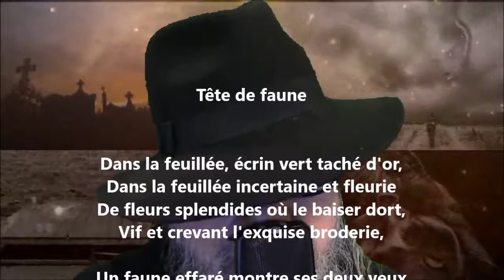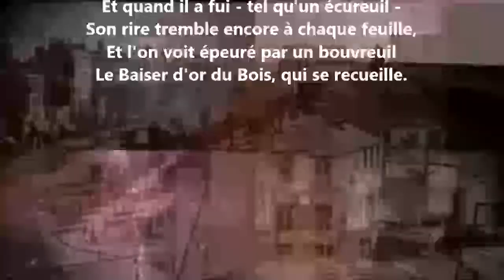Tête de faune - Arthur Rimbaud lu par Yvon Jean